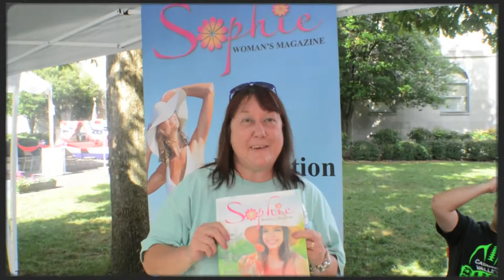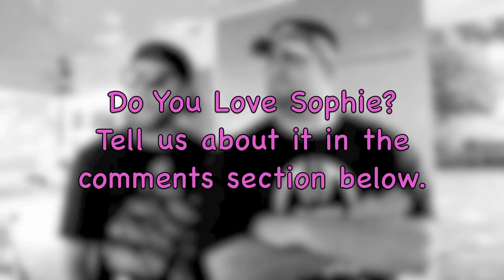Reunion week 2014 video